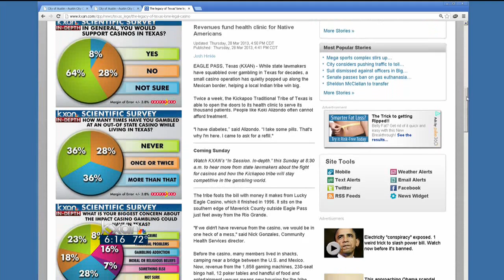The legacy of Texas' lone legal casino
While state lawmakers have squabbled over gambling in Texas for decades, a small casino operation has quietly popped up along the Mexican border, helping a local Indian tribe win big.